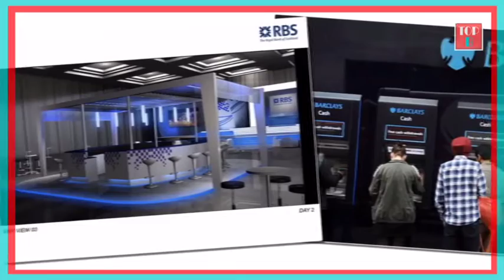Best Banks in the UK | Biggest British Banks |Barclays | RBS | HSBC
In the UK and in the US, there is a wide variety of banking firms.

This article presents a detailed review of the types of UK banks below:

The biggest banks in the UK
The best UK banks (based on best current accounts with the highest AER

percentage)
Based on the types of services that a UK bank provides, as well as its size

and customer satisfaction level, a bank in the UK might be included in

both of the above categories or just one.

For example, Barclays is one of the largest banks in the UK but is not

considered a best UK bank due to its many customer service issues and

complaints.

On the other hand, TSB Bank is one of the best banks in the UK, based on

its high yielding accounts, but is does not fall under the “biggest banks in

the UK” category.

Banks                                  Total Assets in Billions*
HSBC Holdings                               $2,634.14
Barclays PLC                                  $2,114.13
Royal Bank of Scotland Group          $1,635.93
Lloyds Banking Group                     $1,333.99
Standard Chartered PLC                   $725.914

british-banks-best-banks-in-the-uk/

HSBC – Largest Bank in the UK

HSBC is one of the largest banking and financial services firms in the

world.

HSBC was founded in the 1860s primarily to finance trading transactions

between Asia (China and India) and the West (Europe).

The inspiration behind HSBC started with a fellow named Thomas

Sutherland, a Scot who was working on a temporary contract in Hong

Kong for the British Peninsular and Oriental Steam Navigation Company.

Thomas discovered that there was pent-up demand for local banking firms

in Hong Kong and on the China coast – banks that could provide similar

banking facilities as could be found in London and other European cities.

So, in March of 1865, he helped to launch HSBC in both Hong Kong and

Shanghai.

Soon after its formation, the bank’s operations expanded to surrounded

regions and then to Europe and the Americas. In the later years of the

20th century and into the 21st century, HSBC moved from a regional-based

bank to becoming one of the world's leading financial services institutions.

Today, HSBC is headquartered in London (8 Canada Square, London, E14

5HQ, UK), and the bank is the #1 biggest bank in the UK, with an

estimated $2.6 trillion in total assets. It has a customer base of over 50

million people across every major economy in Europe, the Asia-Pacific, the

Americas, the Middle East, and Africa.

For More Video My Channal

Social Link For More Visit